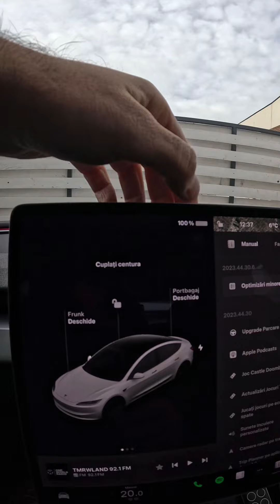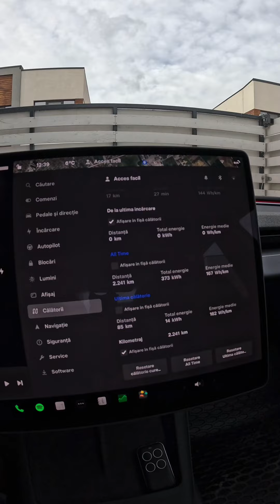A crescut autonomia odată cu noul update!